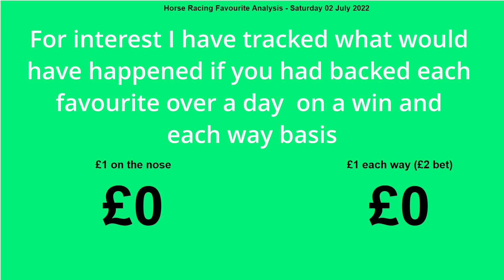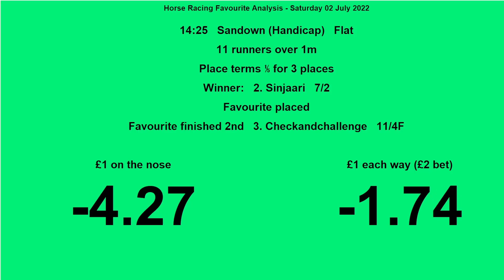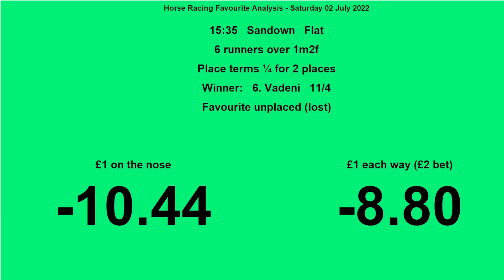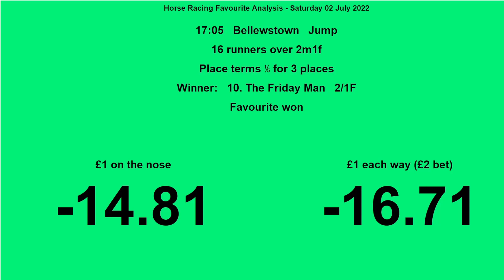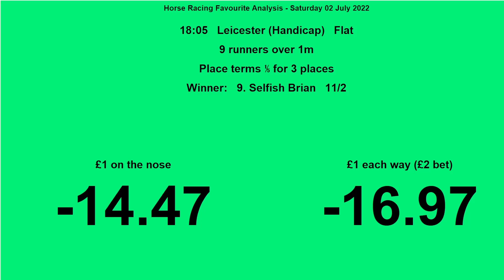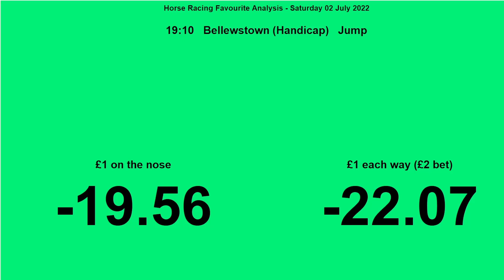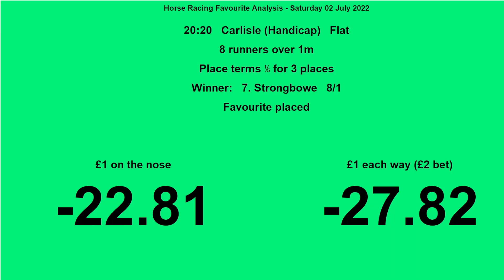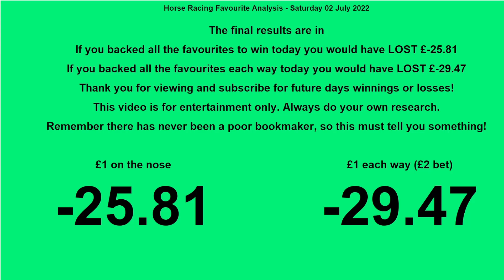Horse racing tips. Further adventures betting on favourites! Follow my journey. Day 2.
I thought I would undertake some analysis to see if horse racing favourite backing is worthwhile?

I have recently learned python programming, and, have used this to produce the analysis.